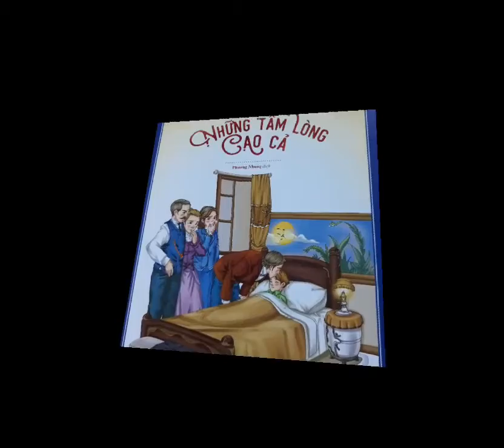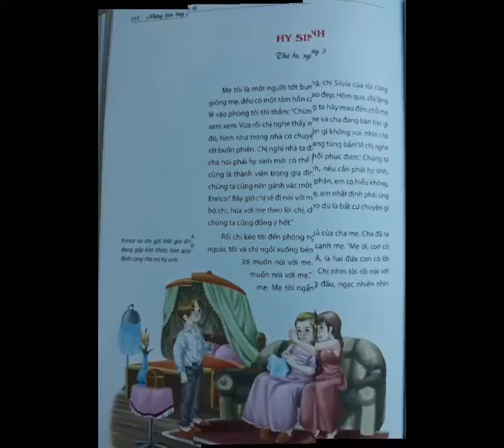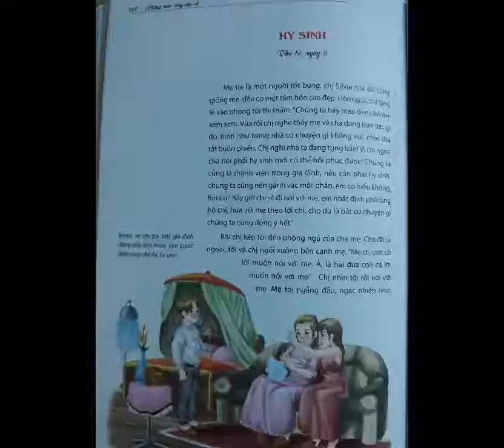Lê Tùng Anh 4A3 -Tiểu học Tiên Dương: Cuộc thi Sách, bạn đồng hành của em